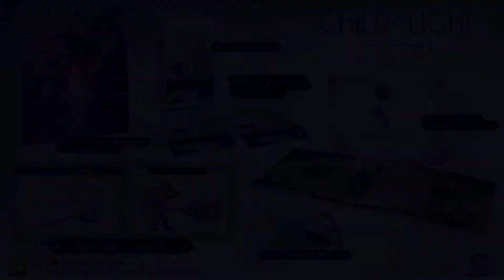Child of Light - Launch Trailer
Platform -  PC / PS3 / PS4 / PSV / Wii U / Xbox 360 / Xbox One / Switch
Europe Release Date
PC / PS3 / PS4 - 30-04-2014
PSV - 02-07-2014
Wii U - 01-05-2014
Xbox 360 / Xbox One - 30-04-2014
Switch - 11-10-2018